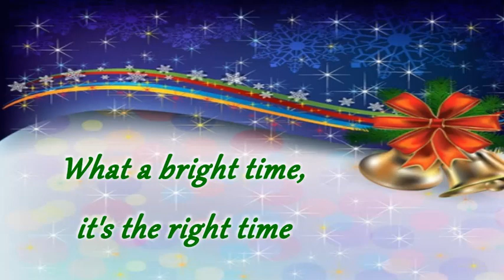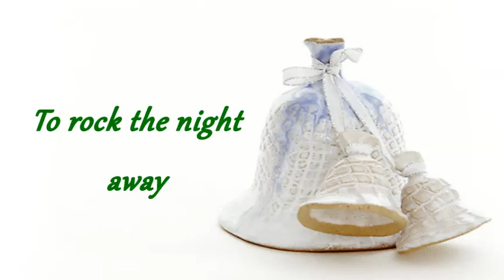Jingle Bell Rock Megan Nicole (Lyrics)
This here is the lyric video for "Jingle Bell Rock" Megan Nicole's latest COVER. All rights to Megan Nicole and the original owners of jingle bell rock.